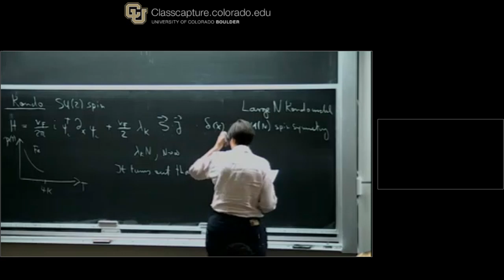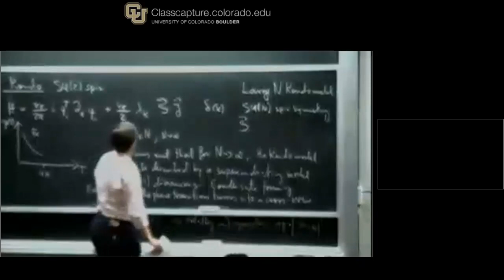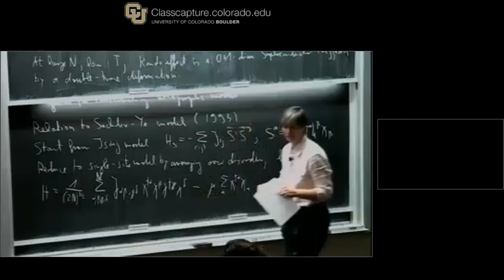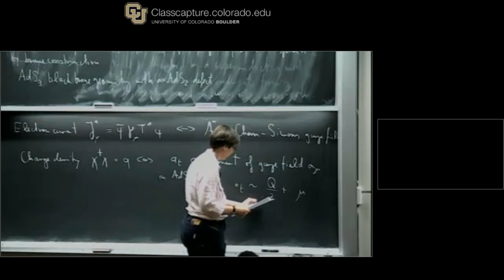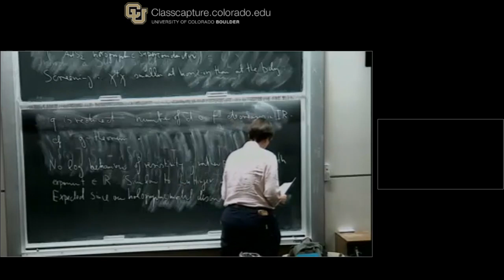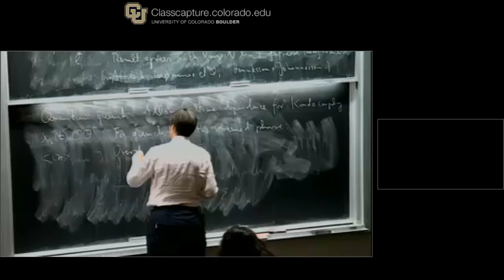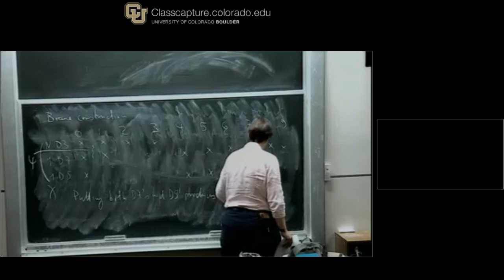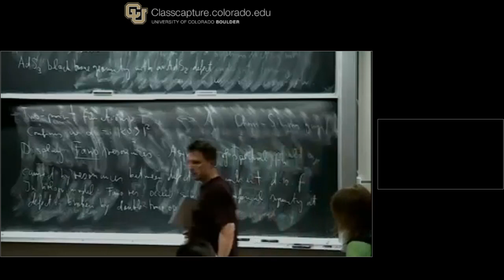Johanna Erdmenger Lecture 5 on Intro to Gauge Gravity Duality